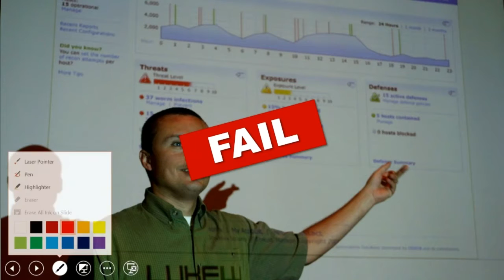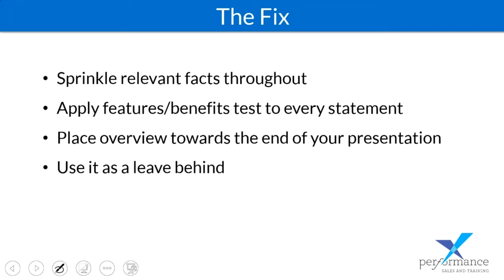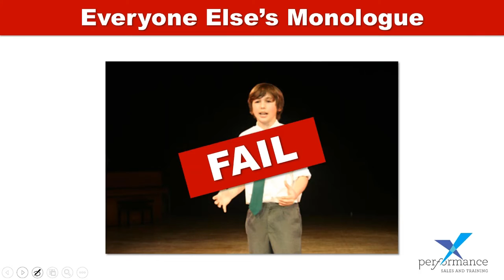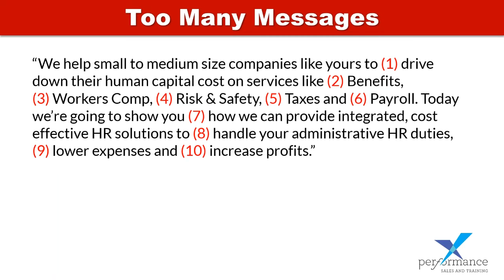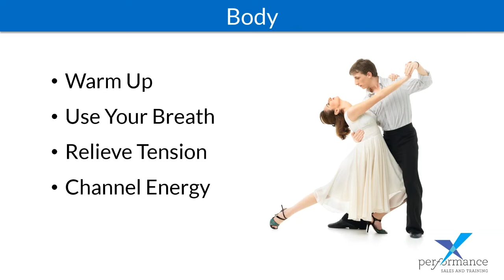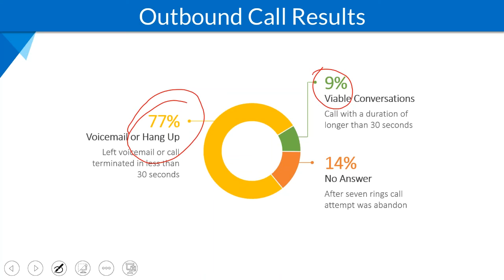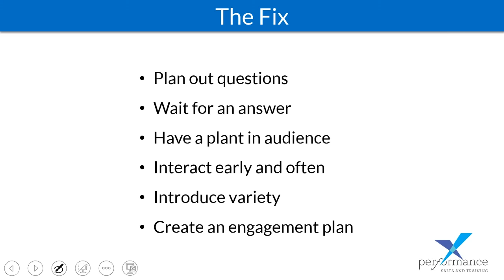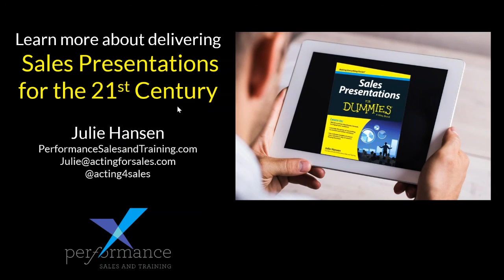7 Sales Presentation Fails and Fixes